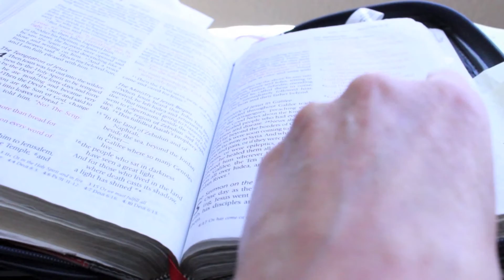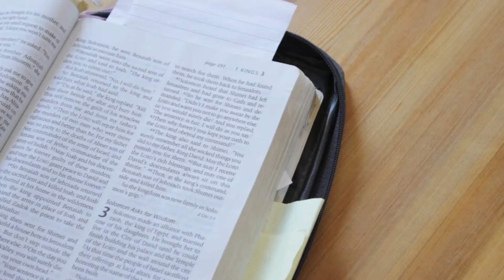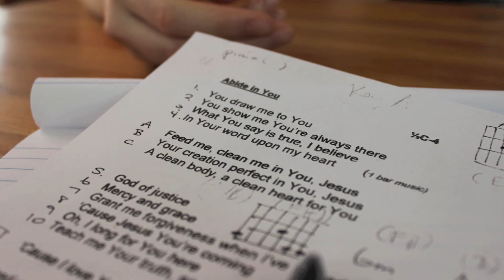Josephine Schmidt Abide in You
"Abide in You" is available on Josephine's second album "Nothing Less Than All of My Heart."